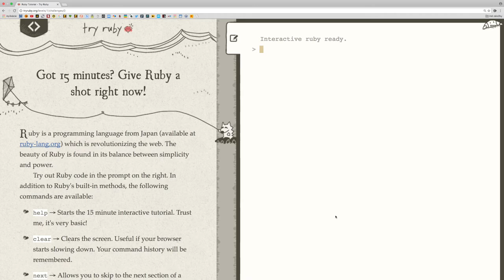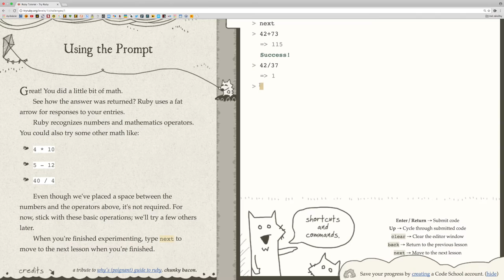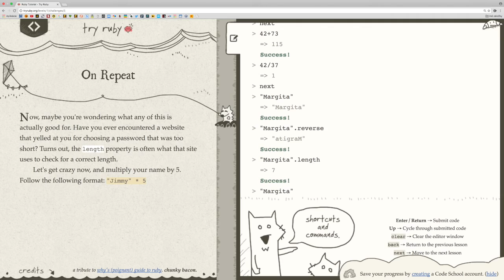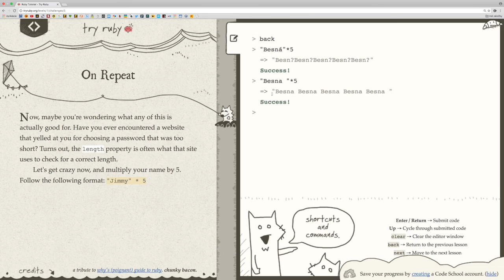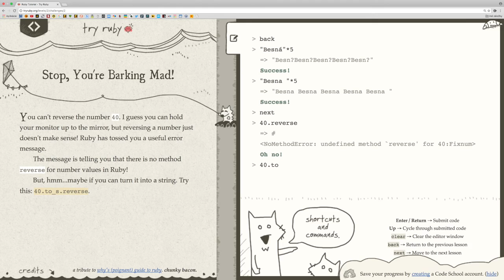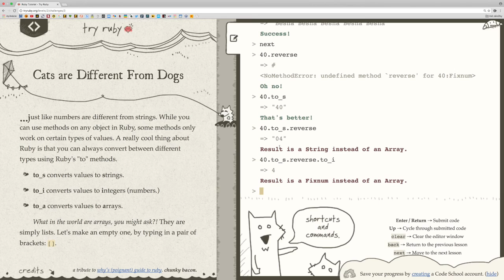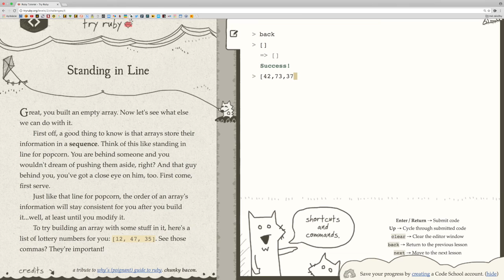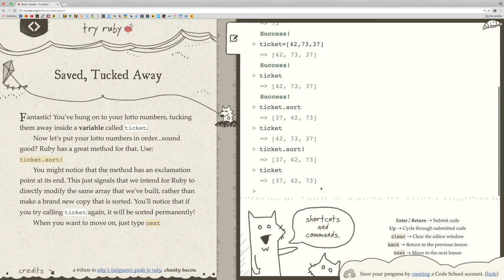88.časť ☞ Dievčatá, na koľaje !║Štipľavý jazyk Ruby║ Programovanie s Yetim